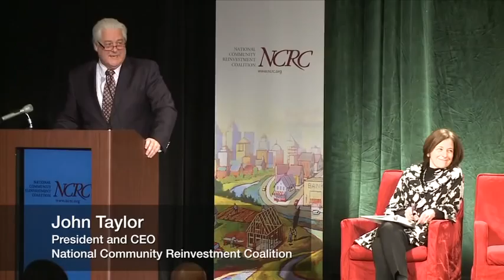Sarah Bloom Raskin | NCRC 2013 Conference | 3.22.2013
Sarah Bloom Raskin,
Governor, Board of Governors of the Federal Reserve System
Keynote address 2013 NCRC Annual Conference